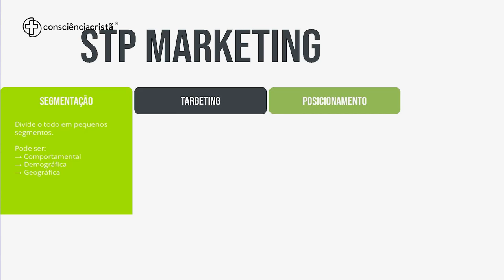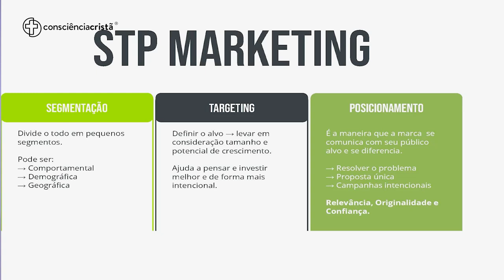ENTENDENDO E APLICANDO O MARKETING NA IGREJA LOCAL | Seminario: Marketing digital e a igreja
Assim que compreendemos a importância do marketing digital e percebemos o quanto ele pode ser utilizado como uma ferramenta para evangelização e como um meio de gerar influência por meio do evangelho de Cristo, agora é necessário entender, de forma mais aprofundada, do que se trata o marketing e descobrir alternativas para aplica-lo no contexto da igreja

Você vai encontrar durante os 6 dias de evento:
--- 15 Plenárias